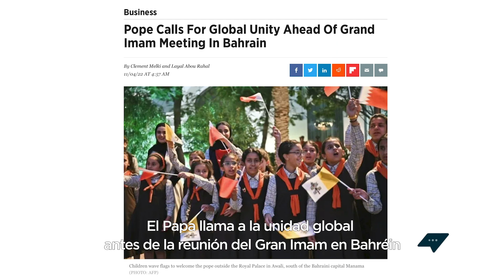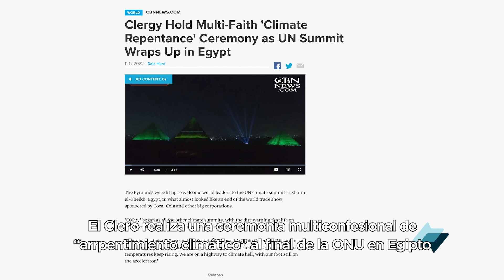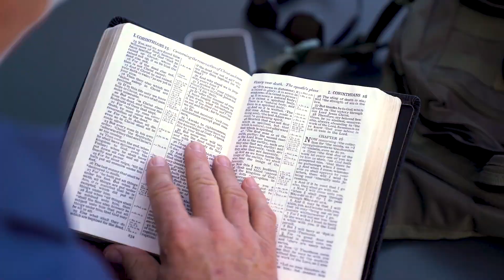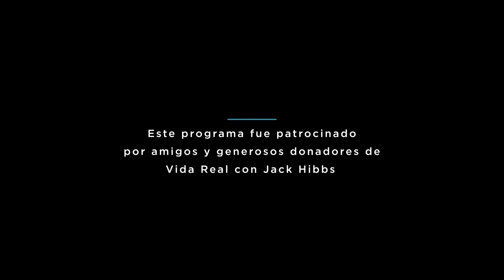Cuando veas estas cosas - Jack Hibbs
Hay señales de los tiempos a nuestro alrededor, que nos remiten a pasajes proféticos de las Escrituras. Aprende a leer esas señales para vivir a la luz del inminente regreso de Jesucristo.

Este programa de Real Life TV fue tomado de una enseñanza reciente del Pastor Jack. Ha sido adaptado para TV y contiene material adicional. Esperamos que obtengas nuevas perspectivas mientras disfrutas de este mensaje.